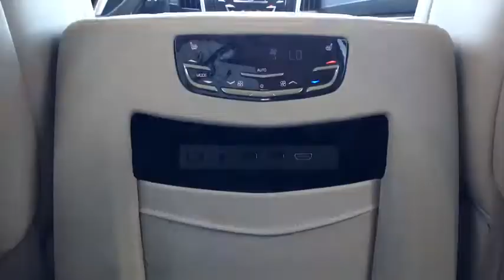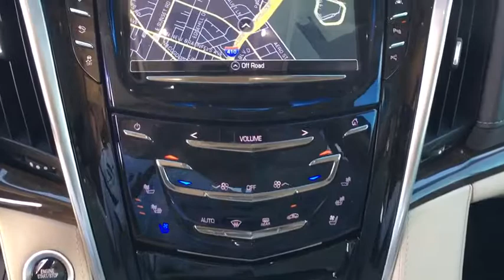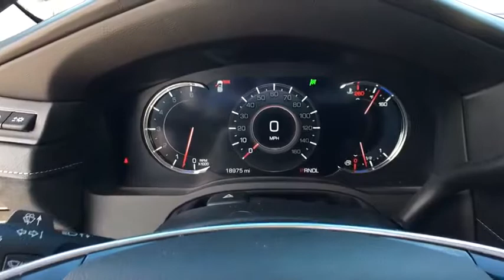2018 Cadillac Escalade San Antonio, Austin, Houston, New Braunfels, Helotes, TX NC0078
2018 Cadillac Escalade
2018 Cadillac Escalade Premium Luxury - Stock#: NC0078 - VIN#: 1GYS3CKJ9JR291001

Gunn Nissan
12838 San Predro

This 2018 Cadillac Escalade Luxury is a beautiful luxury vehicle that will have you riding in style! Clean Carfax, One Owner, Local Trade, 85 Point Quality Inspection Performed, 3 Month/3,000 Mile Limited Warranty Included, ABS brakes, Active Cruise Control, Alloy wheels, Compass, Driver Assist Package, DVD Entertainment system, DVD-Audio, Electronic Stability Control, Front dual zone A/C, Heated & Cooled Front Bucket Seats, Heated door mirrors, Heated front seats, Heated rear seats, Illuminated entry, Low tire pressure warning, Navigation System, Power Liftgate, Power moonroof, Power Tilt-Sliding Sunroof w/Express-Open/Close, Rear Seat Entertainment System, Remote keyless entry, Traction control.Clean CARFAX. CARFAX One-Owner. Gunn Nissan - Come experience for yourself why we have the best reputation in San Antonio!Odometer is 6474 miles below market average!
WHEELS  22 X 9 (55.9 CM X 22.9 CM) 7-SPOKE ALUMINUM  with premium paint and chrome inserts (STD),PREMIUM LUXURY PREFERRED EQUIPMENT GROUP  Includes Standard Equipment,CADILLAC USER EXPERIENCE WITH EMBEDDED NAVIGATION  AM/FM stereo with 8 diagonal color information display featuring touch response  haptic feedback  gesture recognition  Natural Voice Recognition  Phone Integration for Apple CarPlay and Android Auto capability for compatible phone  Collection and Teen Driver.